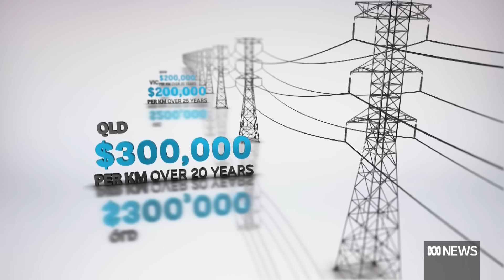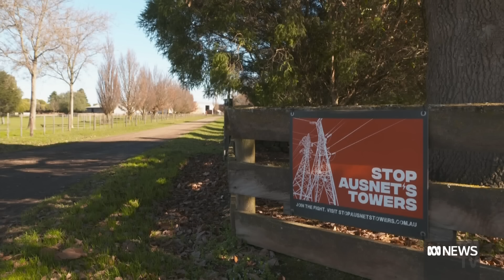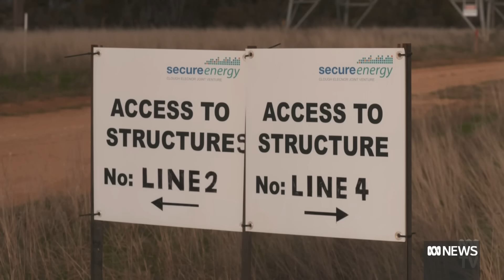Clean energy super highway hits a roadblock | Landline| ABC News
The Australian government's ambitious multi-billion-dollar plan to "re-wire the nation" will require a vast new network of high voltage power lines to be built
But community opposition to new transmission projects has been identified as the biggest threat to the renewable energy transition.
Landline's Jane Norman reports.